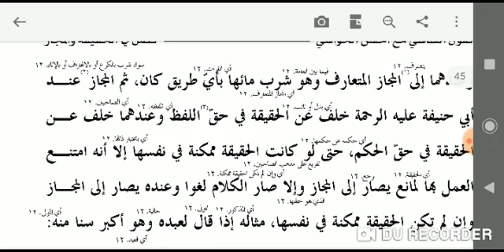USOOL SHASHI (اصول الشاشی حقیقت مستعمله سبق 22)LESSON 22.PAGE 35.37.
خوش خبری۔۔۔
مفتی گلریزمصباحی۔۔

نصاب النحو

دراسة النحو

منھاج العربیہ

نحومیر مترجم 👆

صرف بہائی👆

تعریفات نحویہ👆

دراسة الصرف 👆

دروس البلاغة 👆

انشاء العربیہ 👆

مراح الارواح 👆

عربی مفرادات 👆

تلخیص المفتاح 👆

مختصر المعانی 👆

فیض الادب حصہ دوم۔۔👆